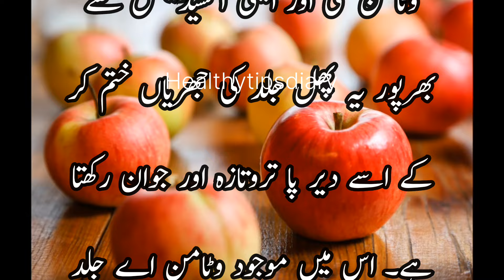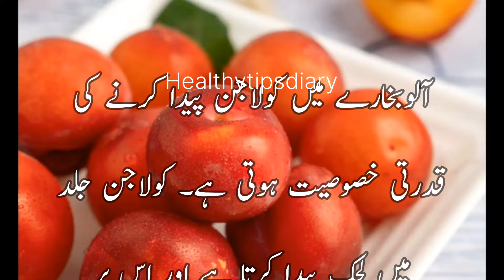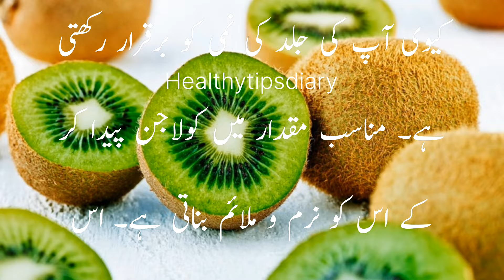Top 5 HEALTHIEST Foods I Eat Every Day | Summer Diet Tips | Healthytipsdiary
Looking to improve your diet this summer? In this video, I share the top 5 healthiest foods that I eat every day to stay fit and healthy. From nutrient-packed fruits to wholesome grains, these foods will help you maintain a balanced diet and boost your overall well-being. Watch till the end for some valuable summer diet tips and tricks!

your quaries solved:_
health
healthy lifestyle
healthy eating
nutrition
healthy foods
healthiest foods
superfoods
weight loss
gut health
what foods to eat
gut
health
how to improve gut health
how to fix gut health
foods to improve gut health
foods for healthy gut
foods for good gut health
healthy gut
how to clean the gut
how to improve digestion
foods for gut health
gut health foods
fat to fab
fat to fab gut health
suman pahuja
weight loss foods
best foods for gut
fat to fit
diet food
probiotic foods for gut health
suman sunshine
fab to fab weight loss
healthy diet
what i eat in a day to stay healthy
what i eat in a day to stay fit
what I eat in a day during summers
summer diet

Today, I'm excited to share with you the top 5 foods that I eat every day to stay healthy and fit during the summer.

First up on my list is fresh fruits. I love starting my day with a bowl of mixed berries or a refreshing watermelon salad. Fruits are packed with vitamins, minerals, and antioxidants that are essential for good health.

Next, I always make sure to include leafy greens in my meals. Spinach, kale, and arugula are some of my favorites. These greens are rich in fiber and nutrients that support digestion and overall well-being.

Moving on to protein, I opt for lean sources like grilled chicken, tofu, or lentils. Protein is crucial for muscle repair and growth, and it helps keep me feeling full and satisfied throughout the day.

For healthy fats, I incorporate avocado, nuts, and olive oil into my meals. These fats are heart-healthy and help to nourish my skin and hair from the inside out.

Lastly, I never forget to stay hydrated by drinking plenty of water and herbal teas. Hydration is key for overall health and helps to flush out toxins from the body.